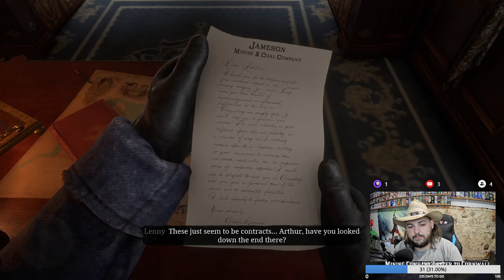Read Dead Redemption Playthrough Ep. 2 - Gettin to Camp